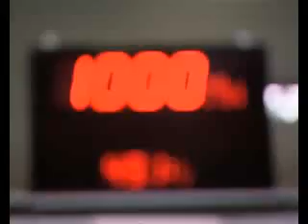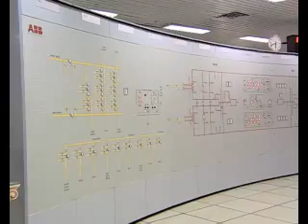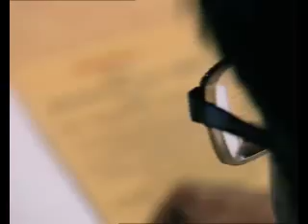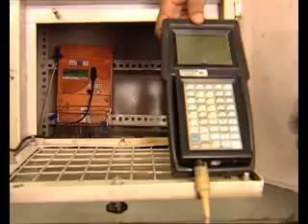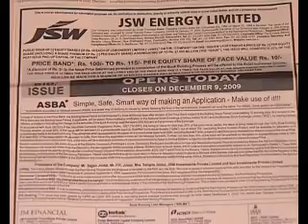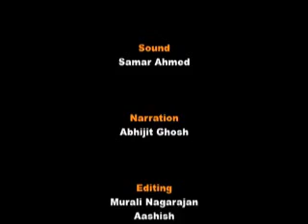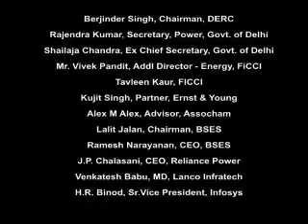india Empowered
A film portraying the Indian Power Sector, Its genesis, journey and its success stories, In a 5 part film this was made to project Indian Power sector Globally by the Ministry of External Affairs